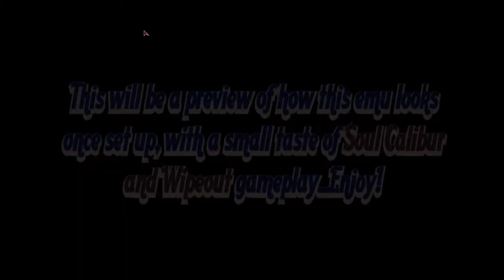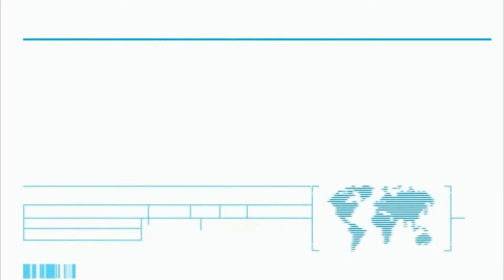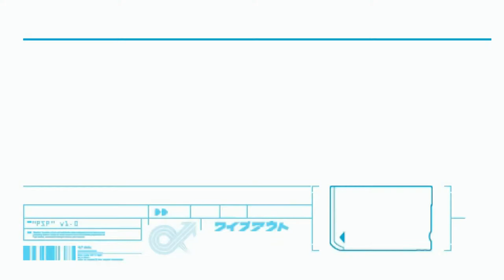RCT Emulators- PPSSPP Soul calibur- Wipeout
Quick gameplay of soul calibur and wipeout PSP running in PPSSPP emulator at 1080p